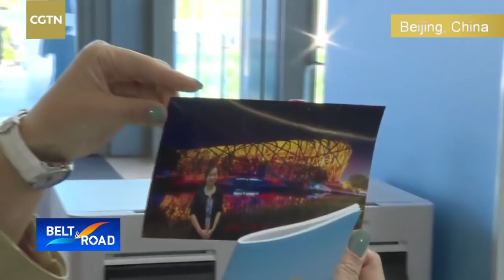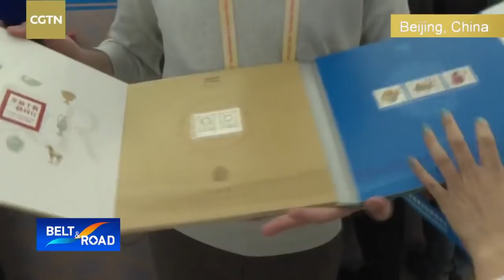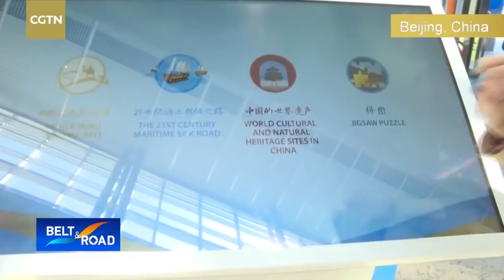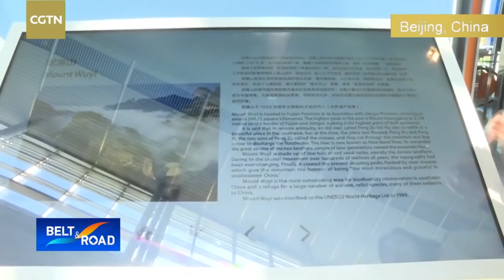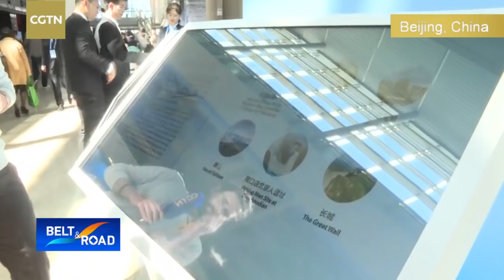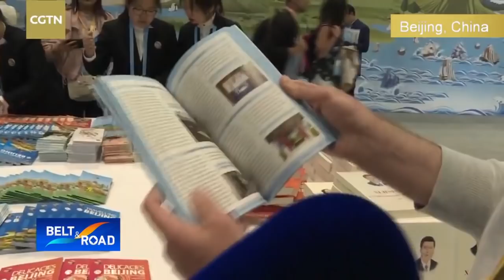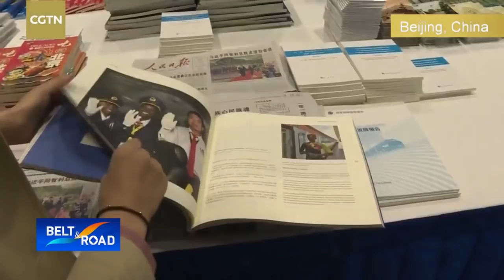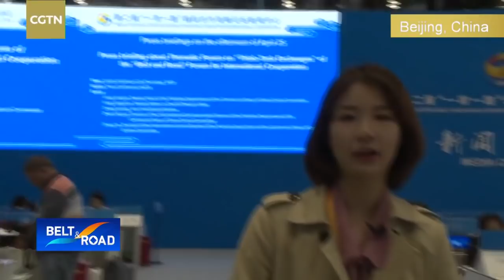Live: A glimpse of the Belt and Road Forum Media Center“一带一路”峰会的媒体中心比你想象的还有趣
The Media Center for the second Belt and Road Forum is more than just a place for journalists working, writing and filming. It is also a place for reading about and experiencing the beauty of Chinese culture. The center has an Intangible Cultural Heritage interactive area, a VR interactive area, a snapshot photo booth and a fascinating exhibition. As the forum starts tomorrow, CGTN reporters Liu Chen and Nadim Diab are inviting you to join us in discovering the media center. Have fun!